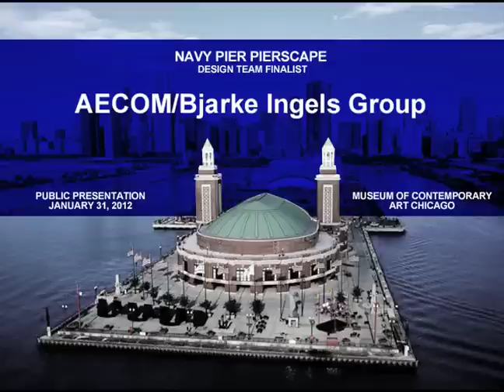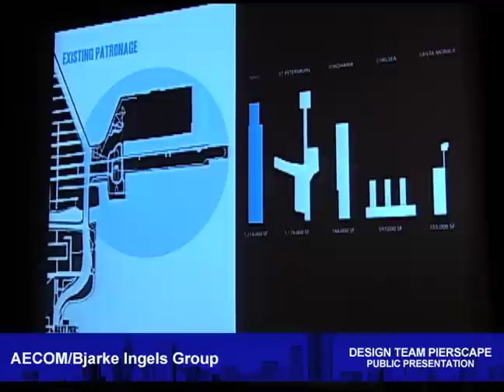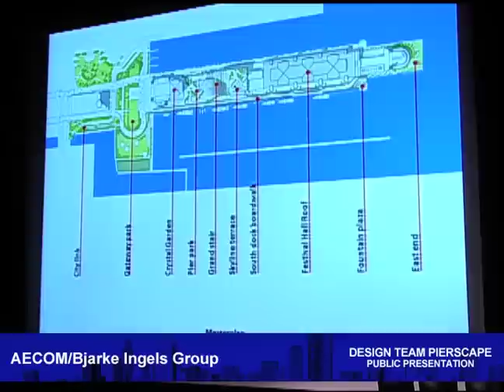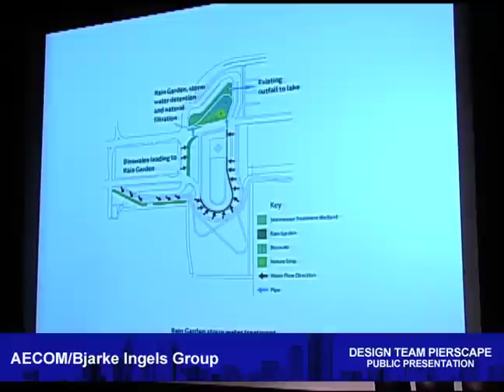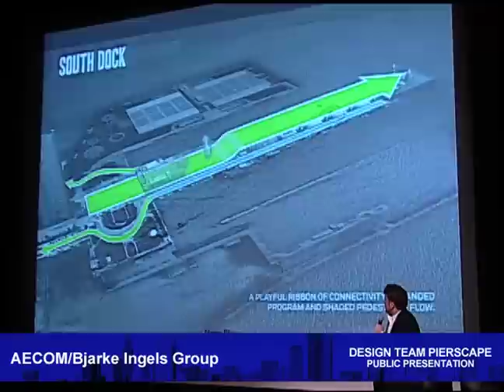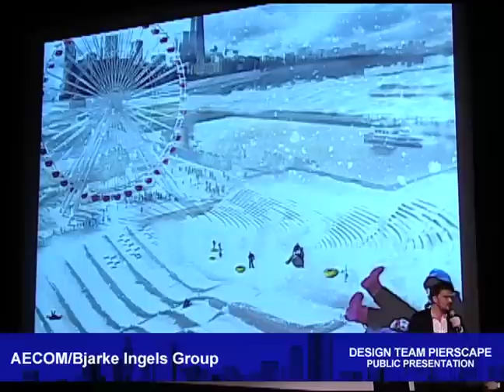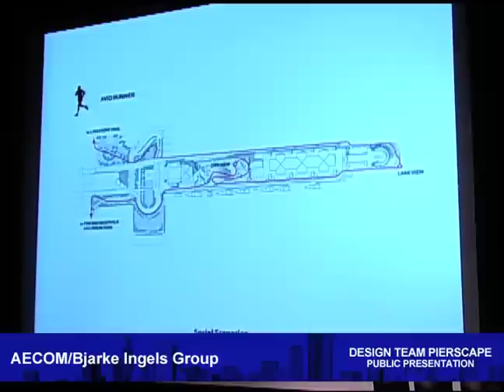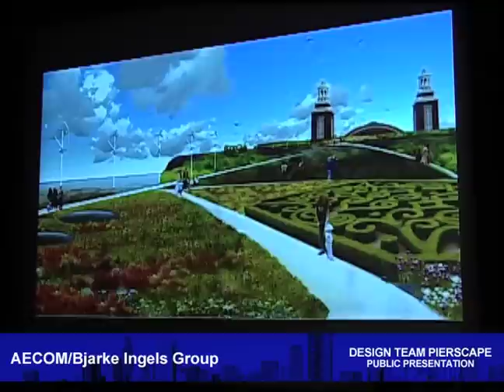AECOM Design Presentation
Navy Pier has been a Chicago icon and popular destination throughout much of its history. It offers a diverse and eclectic experience and is positioned in one of the most unique settings in the world. As Navy Pier approaches its centennial in 2016, now is the time to revisit its legacy and reimagine its potential through a contemporary lens. Navy Pier has enjoyed both popular and commercial success. It already has much of what is necessary to become a world-class public place, but for the Pier to truly achieve this status it must embrace and implement a new vision. The search for a Pierscape design team is an important part of a larger Navy Pier initiative entitled The Centennial Vision whose goal is to make Navy Pier a truly iconic and world-class destination.